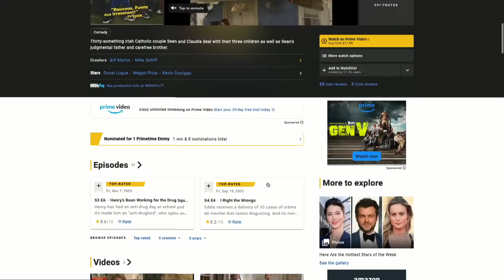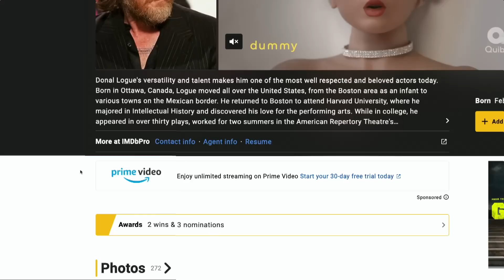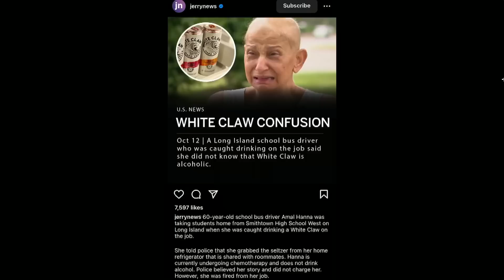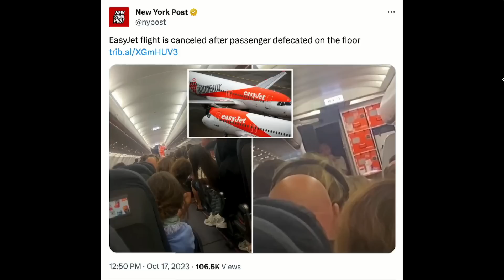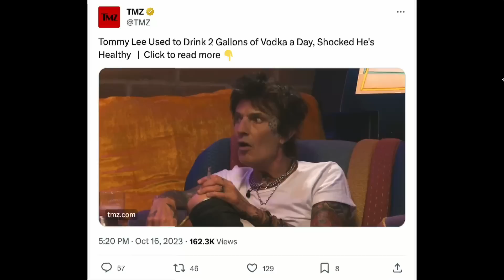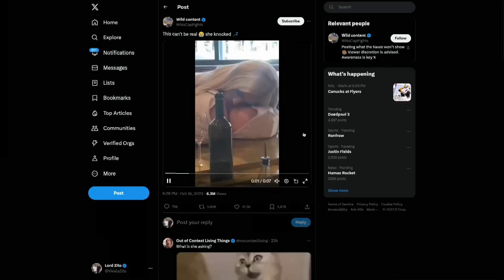281. Traffic Cone On A Crime Spree | The Pod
Today’s episode of The POD is BACK with a FULL BARN as Bruce’s pazzazz is through the roof. The crew starts out with an update from Connor’s “Favorite Creed” so far in the video game franchise, while Mitt is in search of shows he gets a plethora of suggestions from the boys on what their favorite new television shows are. We then jump right into the Pod FOD this week which is absolutely stacked with gems. The Pod FOD, which is a folder of all things compiled from the internet. Today's FOD includes society’s new fad of pooping on planes, Steve Irwin’s son Robert following in his fathers footsteps, a truly remarkable walking cone terrorizing neighborhoods, the actual Mr. Penis Head, a Kangaroo getting what he has coming for him, and much much more. to watch full episodes and don't forget to send your submissions for the Pod FOD to @ThePodPMI on twitter and instagram. We appreciate you rocking with us and we'll see you Wednesday, Cheers.